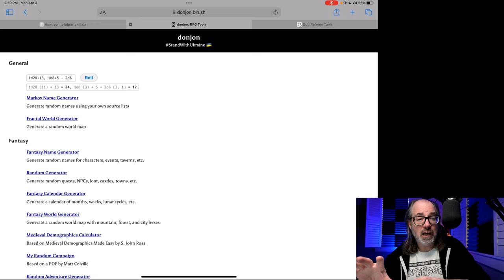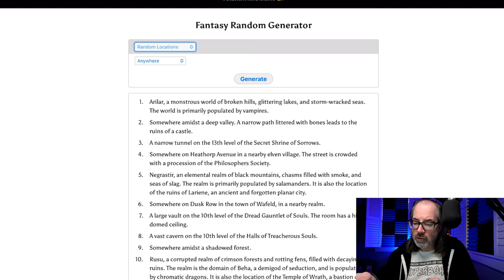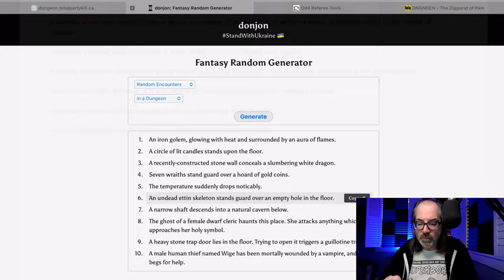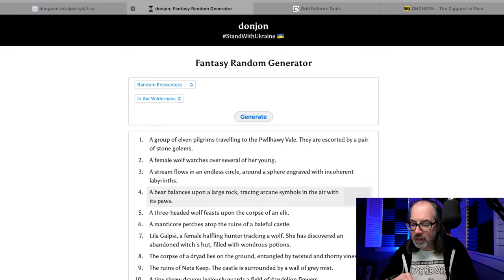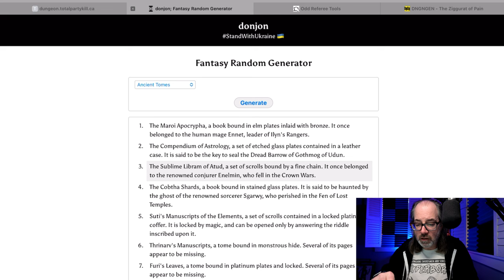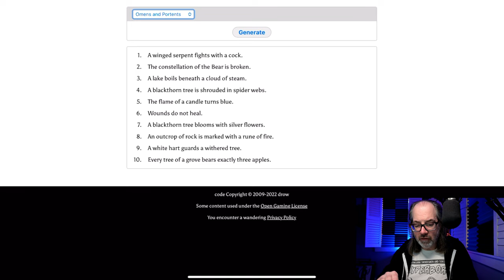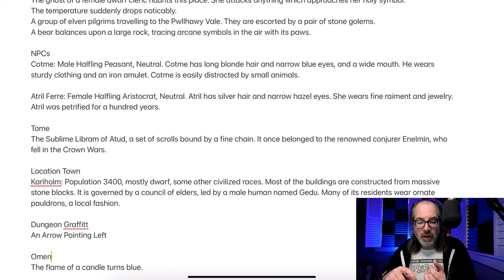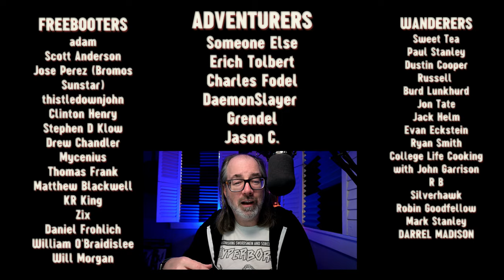Writing Prompts and D&D Adventure Design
Finding inspiration for D&D Adventure Writing

Stuff I use and often refer to:
The Hateful Place

Dungeons & Dragons 5e Player's Handbook

DCC Rulebook Hardcover:

Where I stream Various TTRPG systems.